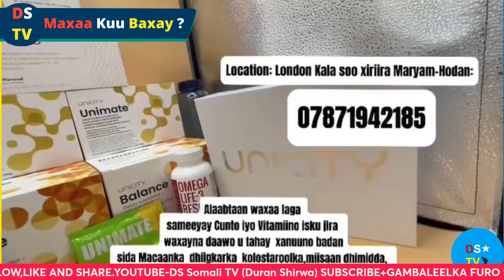MAXAA KU BAXAY/CIIDAMA ETHIOPIA EE G/GEDO/AS BAA LA II GACAN GELIYEY ALLAAN I DILINE/SUUBAN DIRIR.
HADAADAN NAGU XIREYN FADLAN
MAHADSANIDIIN.